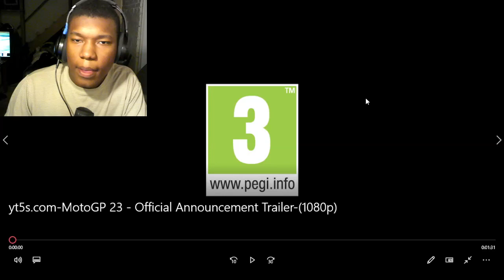MotoGP™23 Announcement Trailer REACTION